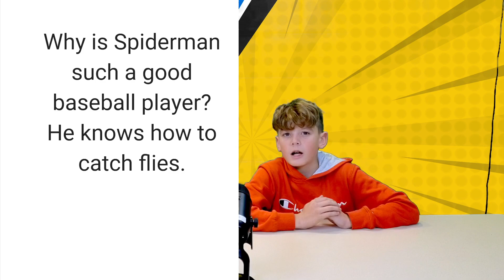WGNN EL Morning Announcements 11.08.23